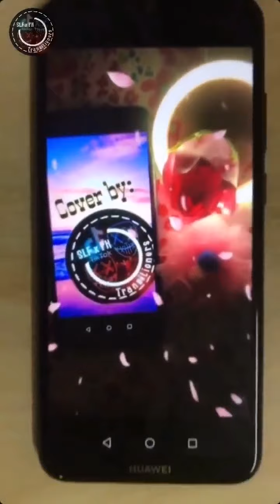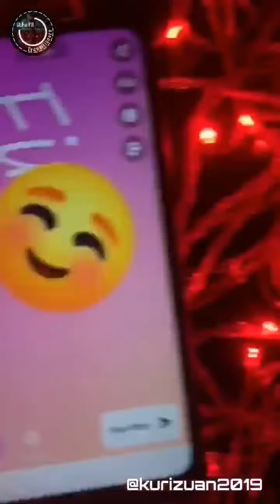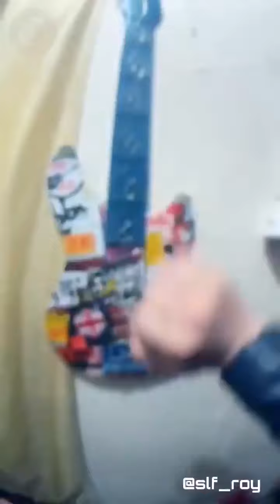Treat you better